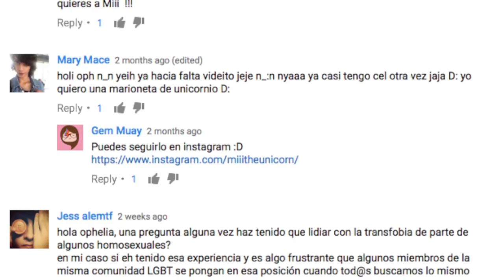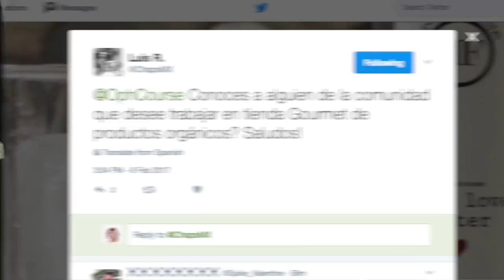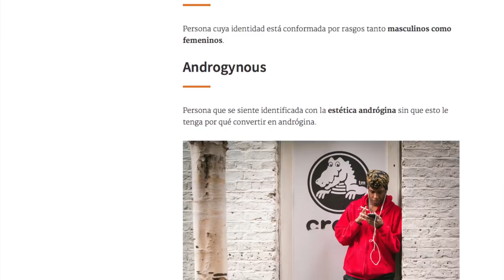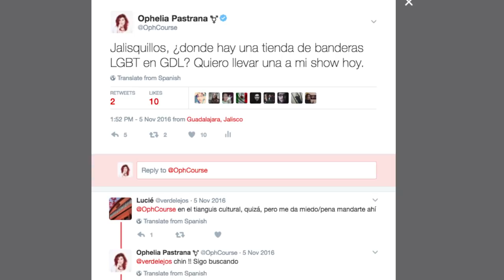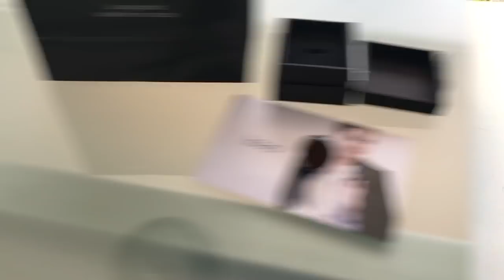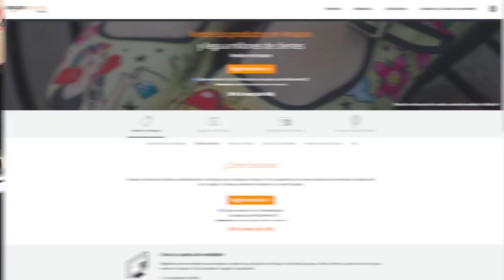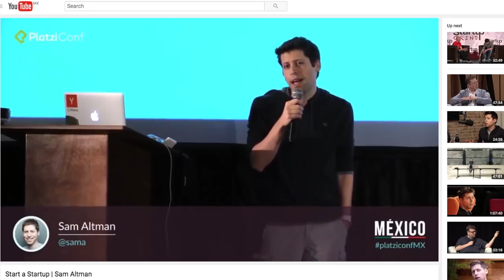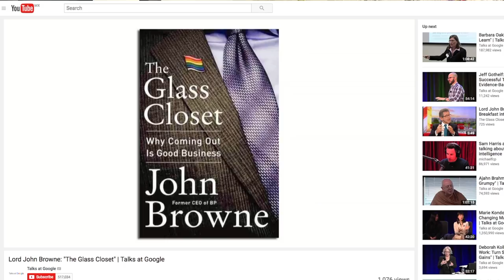Hagamos nuestras propias empresas (con juegos de azar y mujerzuelas) | Diagno-Cis 053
Me da dolor de cabeza cada que escucho a alguien decir que no puede salir del clóset por que va a perder su trabajo (o cliente).

Viendo mi historia laboral... hay par cosas que me ha tocado vivir que a lo mejor lo hicieron diferente para mi. En este video les comparto esas historias, a lo mejor.. algo bonito sale de aquí.

¡Hablemos un rato!